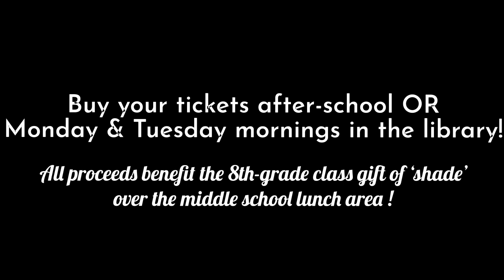SPSP Applebee’s Fundraiser Invitation 2023